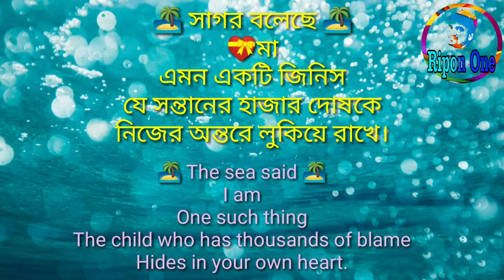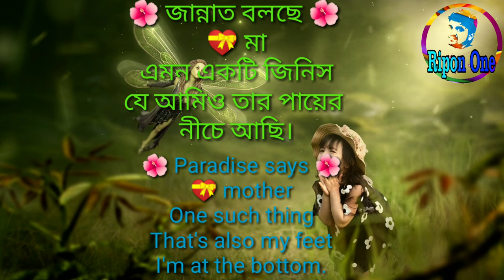Mother is my pride | মা আমার অহংকার | Ripon One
Mother, you are my pride, you are my life, you are my love, love is so sweet, that love is not the end, leaving my head in your lap, and if I die, all my hardship will be gone, my mother you are in Paradise, there is no trouble in Paradise, there is peace So everyone loves the mother, respect the mother, Allah loves you, your danger is the worstMother's blessings will save you, Allah keeps all good, Amen, ,,,,,,,,,,